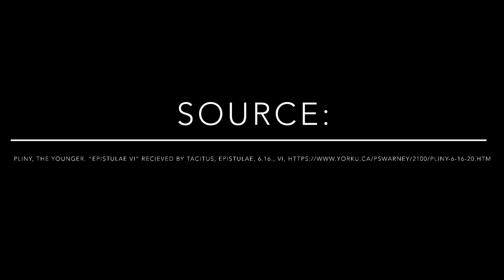Pliny the Younger "Epistulae VI." (Letter 6.16) Stop-motion Claymation Short Film